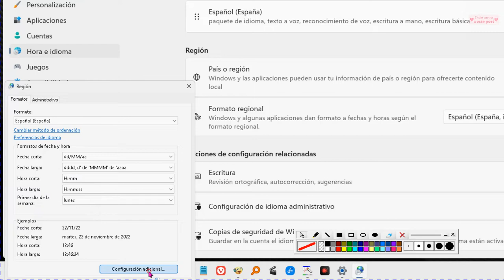Cómo Cambiar el carácter usado para separar miles o decimales Windows 11 ✅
Cómo cambiar el separador de miles y decimales en un ordenador con Windows 11 instalado